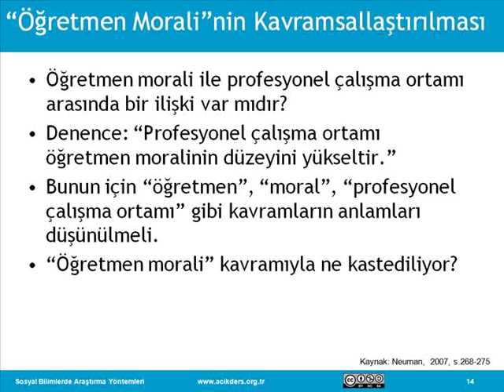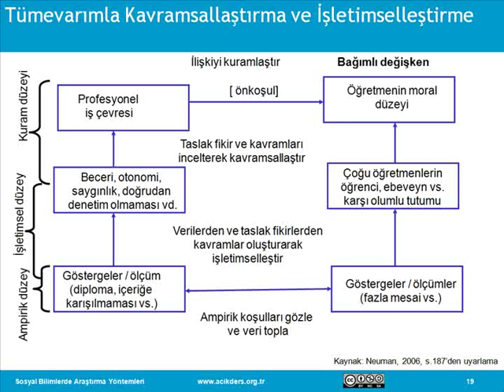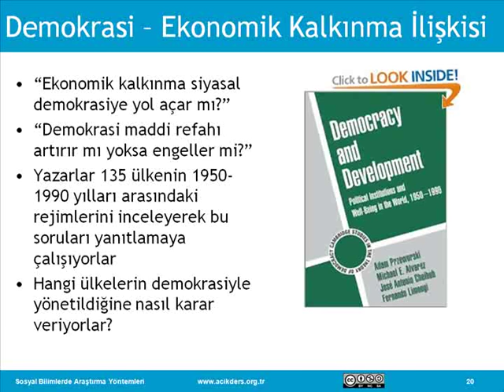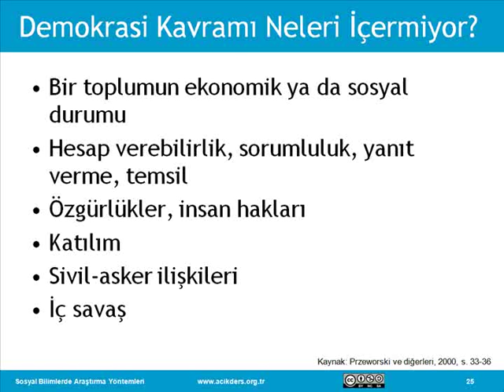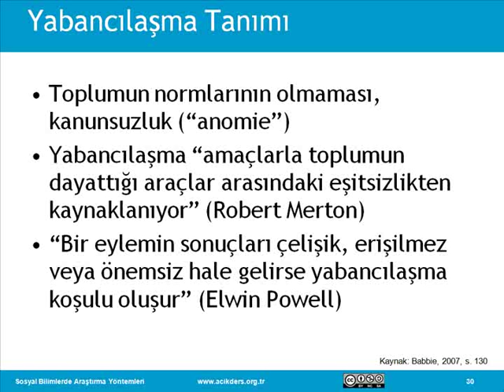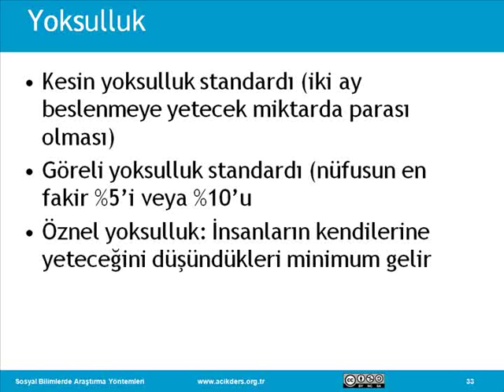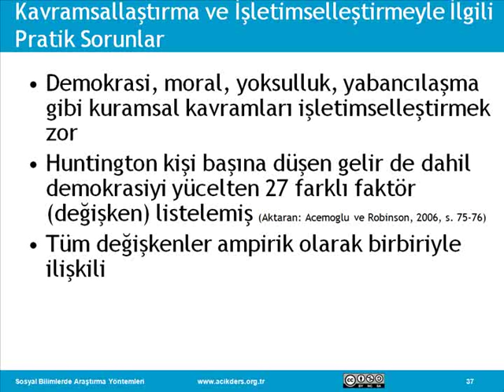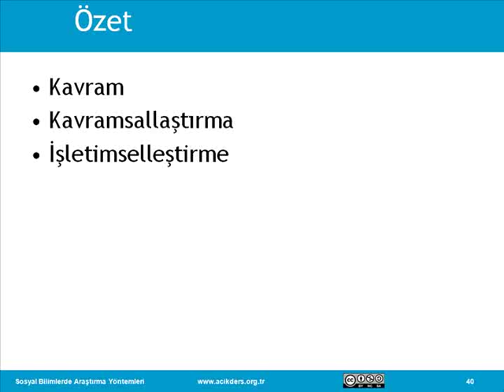Sosyal Bilimlerde Araştırma Yöntemleri: 12 Kavramsallaştırma II